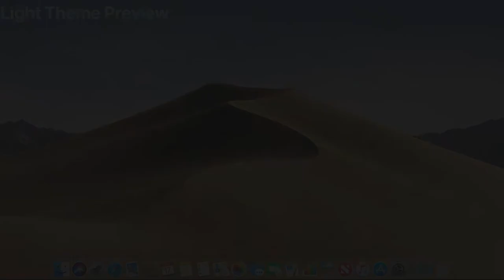Download macOS Mojave Official apps dock for Windows, includes 4K wallpapers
Note:
Extract (.rar) file and open (README BEFORE INSTALL.txt) to go through installation process. I forgot to mention in the README that you have to hide (Windows Taskbar) in settings to get effect. No apps has been linked to the icons, if you want to link apps then do it by yourself. Feel free to report any problems or bugs if you find

Download Link (Google Drive):
Includes official 4K wallpapers in the package